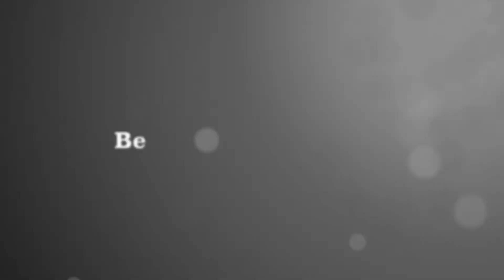Beli Hermes murah lagi di Swiss??? Mau kaya Princess Syahrini ato Nagita Slavina?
Hi guys mau liat keseruan shopping with me? ayo ikutannn
Jangan lupa yah comment and feedback nya, share and subscbribe.